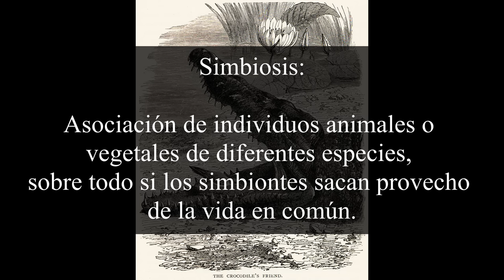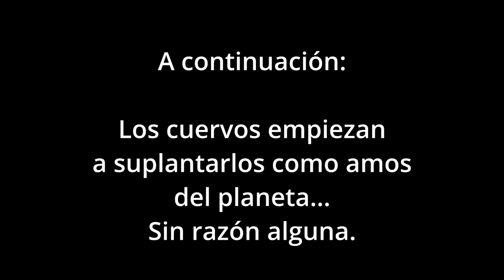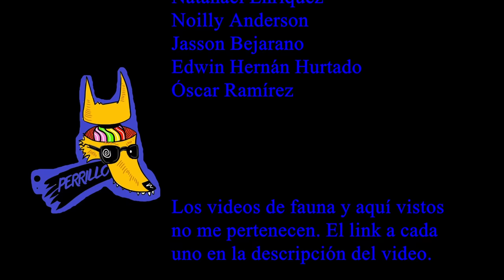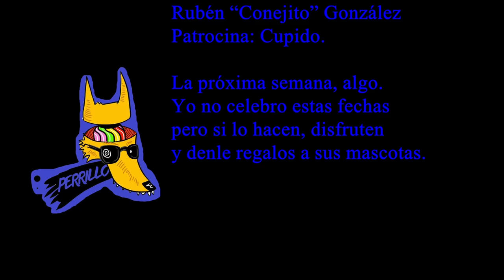Simbiosis animales: El video son los amigos que hicimos en el camino. | Ep 61 | CULTURA COLMILLUDA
Quom: TARÁNTULA Gigante PROTEGE a RANA Pigmea y ella Cuida a sus Huevos | ¿Mascota o mutualismo? – Quom

Peninsula Open Space Trust - POST: Coyote and Badger: More Friendship (and Waddles) in Extended Video - California Wildlife Camera

Fragbox Corals: Goby & Pistol Shrimp Pair \\ One Of The Coolest Symbiotic Relationships In The Salt Water Hobby

5 Minutes in 5 Minutes: CROWS "Troll" the Cat, the Dog, the Eagle, the Bear and even the Wolf!